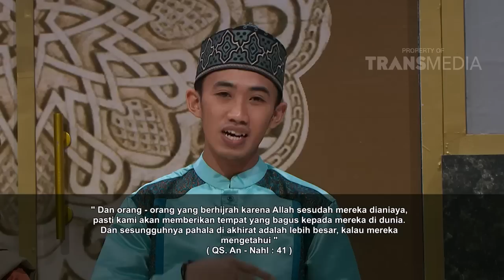MARI KITA SAHUR - Episode 16 (21/06/16) Part 7/7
PROGRAM INI TAYANG SETIAP HARI SELAMA RAMADHAN PUKUL 02.00 WIBa
Dikemas dalam format variety show.  Program ini menyuguhkan cerita kehidupan sehari-hari yang dibintangi oleh komedian  seperti Komeng, Derry dan Bopak. Para pemain diminta untuk dapat memerankan tokoh yang berbeda dari kepribadian diri masing-masing.

Program ini juga akan dibintangi oleh Ustad Maulana dan Ustadzah Oki Setiana Dewi yang akan memberikan dakwah-dakwah yang melengkapi waktu sahur penonton.